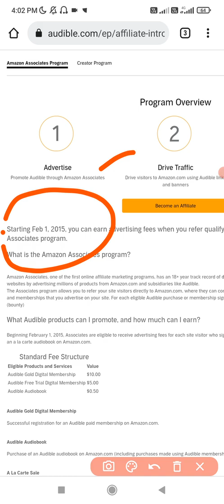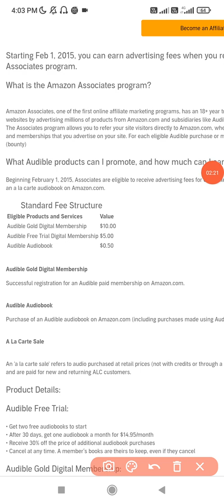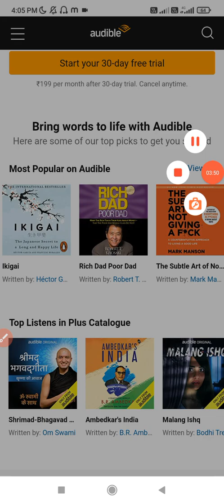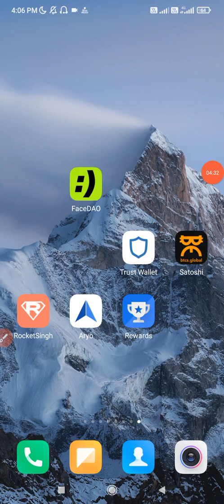Earn Money from Amazon Audible | Copy & Paste Work | Make Money Online | Easiest way to Earn money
Refer Code 👇👇👇
LUVYLUV159